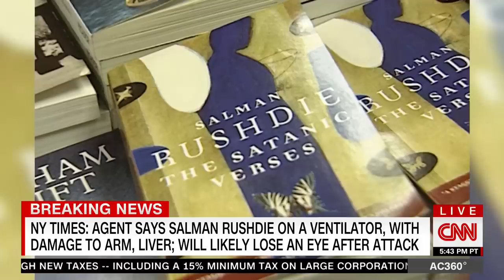See the moment when people run on stage to help Salman Rushdie after a brutal attack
Award-winning novelist Salman Rushdie, whose writings generated death threats, was attacked on stage during a lecture at the Chautauqua Institution in western New York. An agent told the New York Times Rushdie is on a ventilator, has damage to his liver and arm, and will likely lose an eye. CNN’s Shimon Prokupecz reports.